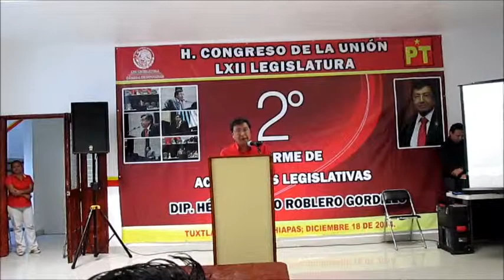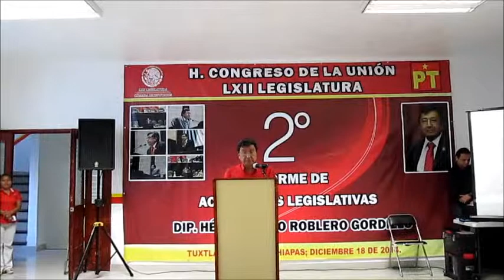2° INFORME ACTIVIDADES LEGISLATIVAS HÉCTOR HUGO ROBLERO VID 2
videos 2
el día 18 de diciembre del presente año se llevo acabo el Informe de Actividades Legislativas del Diputado Federal Héctor Hugo Roblero Gordillo, en las oficinas centrales del PT en Tuxtla Gutiérrez, Chiapas.